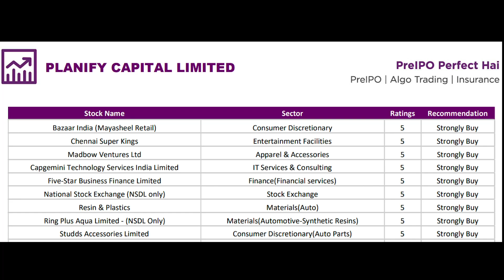Top Recommended shares to Invest | Grab the Opportunities | Planify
Check the List of Shares & save the name and details to Invest Well. Check the percentage of investment in a particular Stock to avoid risk.

Name of Recommended Shares:-
1. Bazar India
2. Chennai Super Kings
3. Madbow Ventures
4. Capgemini Technology Services
5. Five Star
6. National Stock Exchange
7. Resin & Plastics
8. Ring Plus Aqua
9. Studds Accessories Limited